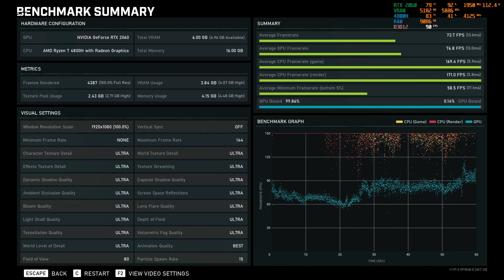Legion 5 RTX 2060 RYZEN 7 4800H - Gears 5 Benchmark- Max Ultra Settings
Gears 5 benchmark running at maxed out settings.
My Specs:
- 144hz 100% sRGB Full HD 300 nits
- 16gb ddr4 dual channel @ 3200mhz
- Samsung PM981a 512gb m.2 nVME ssd